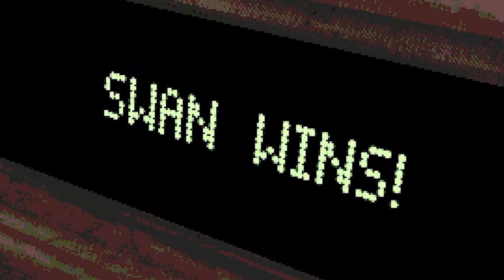ROCK, PAPER, SCISSORS, SHOTGUN !? - Buckshot Roulette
Buckshot Roulette immerses players in a chilling horror experience, challenging them to engage in a deadly game of Russian roulette with a shotgun, pitted against a malevolent artificial intelligence.